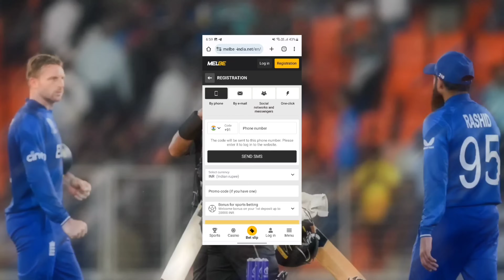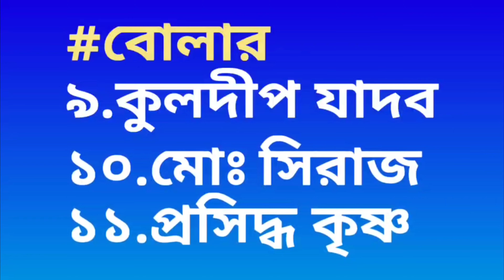নেদারল্যান্ডের বিপক্ষে ঘটলো ভয়ংকর পরিবর্তন, 2 সিংহকে দলে ফেরাল ভারত, IND vs NED, World Cup 2023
after win the match against South Africa by 243 runs team India now going to play their next match against Netherlands on 12 November 2023 at M.Chinnaswamy Stadium

so watch team india's playing xi and new opener against Netherlands for world cup 2023' match no 45 of 48

also watch icc world cup 2023 latest points table after australia vs afghanistan match and also watch
australia vs afghanistan live score today

watch icc world cup 2023 semi final schedule, teams and watch against which team India will play semi final match in World Cup 2023 and also watch India World Cup 2023 semi final match date time

Angelo Mathews timed out in Sri Lanka vs Bangladesh World Cup match, first international cricketer ever to be dismissed this way

BAN vs SL Match Report: সরগরম ম্যাচ; বিশ্বকাপে প্রথম বার শ্রীলঙ্কাকে হারাল বাংলাদেশ

IND vs SA, CWC 2023: বার্থডেবয় কোহলির ঐতিহাসিক দিনে আটে ৮ ভারতের, ২৪৩ রানে প্রোটিয়াদের উড়িয়ে শীর্ষে থেকে সেমিতে রোহিতরা

অস্ট্রেলিয়া বনাম আফগানিস্তান ম্যাচের পর ক্রিকেট বিশ্বকাপ 2023 এর নতুন পয়েন্টস টেবিল দেখুন

so watch india next match and icc world cup 2023 latest points table after  match today

World Cup run home: How each team can qualify for the semi-finals

2023 World Cup Points Table: Updated standings after australia vs afghanistan match

Medical Update: Hardik Pandya and Hardik Pandya replacement

Topics :~
semi final world cup 2023
world cup semi final 2023
world cup 2023 semi final schedule
odi world cup 2023 points table today
india vs south africa world cup 2023 highlights
india vs netherlands world cup 2023
World Cup 2023 Points Table After aus vs afg
Match
australia vs afghanistan world cup 2023 live match
india vs netherlands world cup 2023 match time table
icc world cup 2023 highlights india vs south afica
icc world cup 2023 india vs netherlands highlights
World Cup 2023 Points Table
highlights india vs south africa
india vs netherlands live cricket match